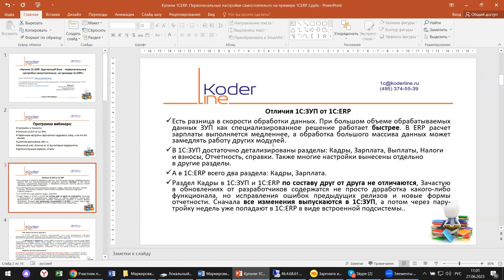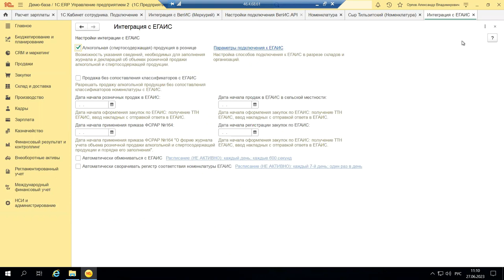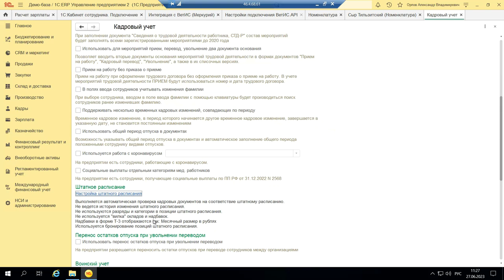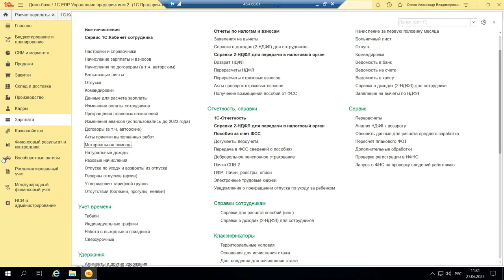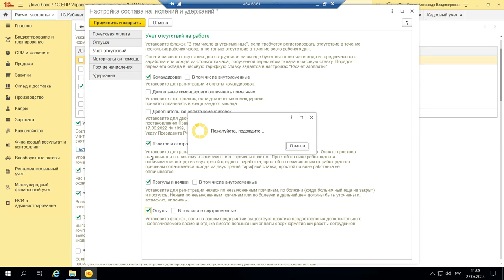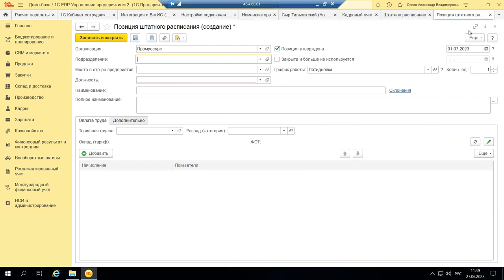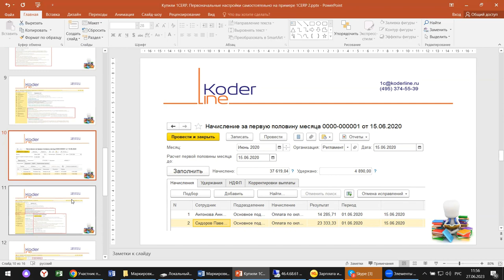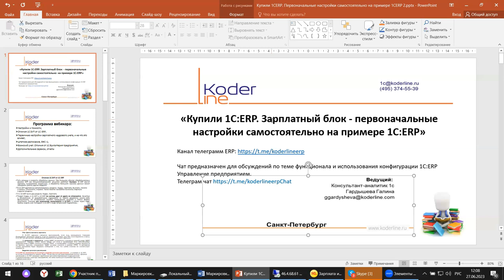Вебинар «Купили 1С:ERP. Зарплатный блок - первоначальные настройки самостоятельно на примере ERP 2»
Компания «Кодерлайн» провела вебинар «Купили 1С:ERP. Зарплатный блок - первоначальные настройки самостоятельно на примере 1С:ERP 2»

Описание
Настройки и состав раздела Зарплата и кадры на примере 1С:ERP- это сегодня тема нашей встречи. Что можно сделать самостоятельно и какие средства для ведения Кадрового учета и учета заработной платы предлагает программное обеспечение 1С:ERP посмотрим сегодня вместе с вами.

Программа
1.       Настройки и тонкости;

2.       Отличия 1С:ЗУП от 1С:ERP;

3.       Первичные настройки зарплатного кадрового учета, и на что это влияет;

4.       Штатное расписание, ЕФС-1;

5.       Воинский учет. Отличия от 1С:Бухгалтерия предприятия;

6.       Дополнительные сервисы, отчеты.